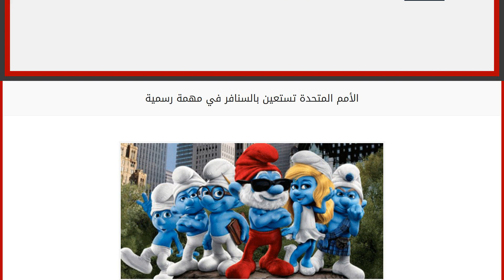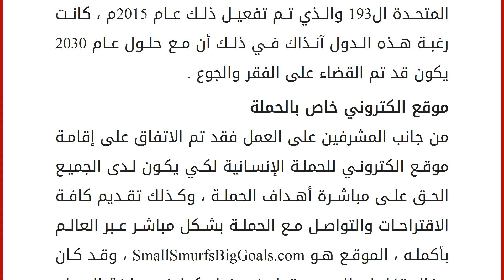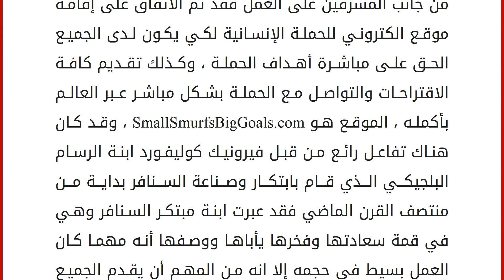الأمم المتحدة تستعين بالسنافر في مهمة رسمية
قد لا يعرف البعض أن الفنان مهما علا قدره أو قل يمكن أن يقوم بتوصيل رسالة إنسانية للعالم بأكمله ، ولكن يفقر للتفكير من يظن ذلك لان الفنان بالذات لديه من الاتصال الحيوي ما بين فنه وبين جمهوره ما يجعل الرسالة تصل من أقرب طريق لها ، وهذا ما استغلته الأمم المتحدة في هذا الصدد بتكليف الكثير من الشخصيات الفنية دائما برسائل إنسانية حول العالم ويقوم الفنان بتوصيل الرسالة على أفضل ما يكون ، وبالأخص الشخصيات الكرتونية دائما ما تستثمر من جانب الأمم المتحدة مثلما كان من قبل شخصيات الطيور الغاضبة ، وهذا ما جعل الأمم المتحدة تقوم بتكليف فريق السنافر هذه المرة وهي الشخصيات الكرتونية الشهيرة التي تتميز بقصر القامة وتشتهر باللون الأزرق السماوي الرائع ، هذا من أجل أداء رسالة إنسانية إلى العالم بأكمله وهذا ما سوف يتم فعله بالفعل في موعد قريب للغاية قد يبدأ بالفعل في شهر مارس المقبل ، وهذا ما سوف نضطلع عليه جم